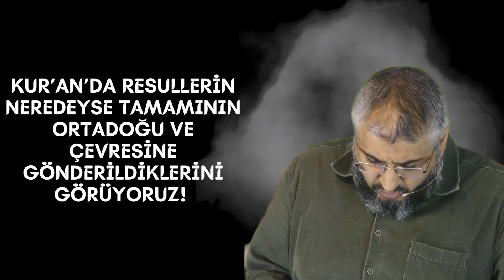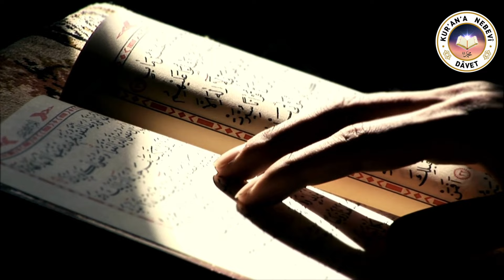MİNBERDEN GÖNÜLLERE | KURAN KISSALARININ ÖNEMİ | BURHAN PERK